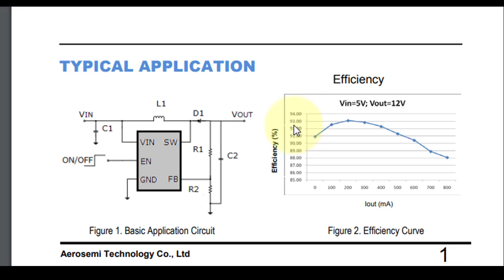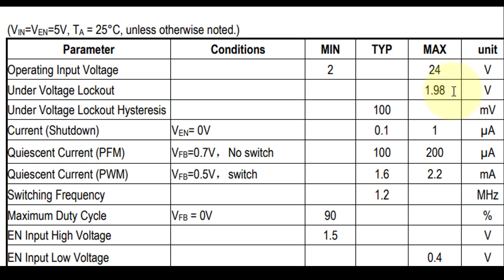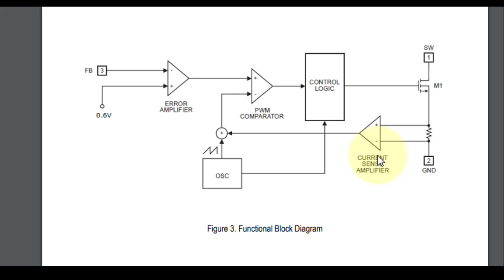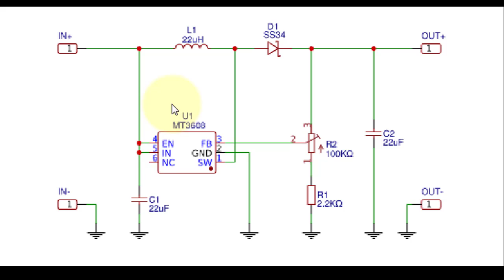MT3608 Step Up 2A Datasheet skematik cara setting awal MT3608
Link pembelian :
Video ini menerangkan penggunaan step up mt3608 khususnya bagi para pemula

MT3608 ADJUSTABLE STEP UP BOOST DC MICRO USB 2A 2V-24V TO 5V-28V
Salah satu keunggulan modul MT3608 boost converter 2A ini dibanding XL6009 adalah adanya port micro USB. Dengan port ini, agan bisa menyambungkannya dengan charger HP. Tegangan input 5V tersebut bisa dinaikan hingga 28V. Terdapat juga lubang header yang bisa disambung ke baterai sebagai inputnya. Yang jelas modul ini bisa menaikkan tegangan adjustable dari 2V-24V hingga 5V-28V. Cocok untuk aplikasi-aplikasi canggih agan seperti DIY Arduino, charger baterai, solar panel dll. Untuk menaikkan tegangan, putar potensio secara clockwise.

00:00 Radal05
00:12 Step up MT3608
00:26 Datasheet MT3608
01:40 Lebih baik dari XL6009
02:06 Blok diagram MT3608
03:06 Skematik MT3608
03:20 Test Awal